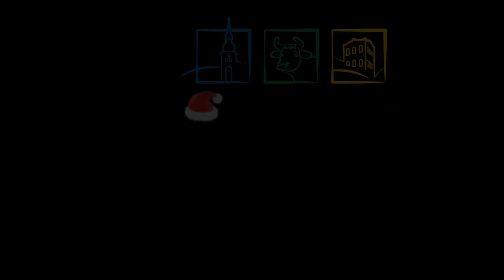Stadt Sprockhövel | Sprockhöveler Adventskalender - Türchen 7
Der digitale Adventskalender der Stadt Sprockhövel: Jeden Tag im Dezember - bis zum heiligen Abend - öffnet sich ein neues Türchen mit einer Überraschung. Dort spielen die Lehrkräfte der Musikschule und einige Ensembles bekannte Weihnachtslieder, die Kinder der Musikalischen Früherziehung singen, aber es werden auch Geschichten vorgetragen. Mehr wird erst einmal nicht verraten. Die Türchen öffnen muss schon jeder und jede selbst. Möglich wurde dies durch die Einrichtung des neuen Musik- und Videostudios der Musikschule im Bürgerhaus Anfang 2021. So können nun alle Sprockhöveler Bürgerinnen und Bürger in den Genuss dieses Studios kommen. Die Stadt Sprockhövel wünscht viel Freude beim Ausprobieren des Kalenders!

Alle Videoaufzeichnungen wurden unter Berücksichtigung der 3G-Regelungen durchgeführt!